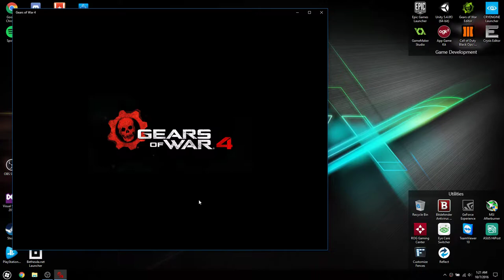Gears of War 4 PC Campaign - ASUS GL502VS - GTX 1070 - G-Sync Disabled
Streaming Gears of War 4 on the ASUS GL502VS running the nVidia GTX 1070.

Streamed with Open Broadcasting Software to YouTube and Twitch via restream.io

ASUS GL502VS Specs:
Intel Core i7 6700HQ
32GB 2133Mhz DDR4 RAM
1TB Crucial MX300 m.2 SSD
2TB Seagate 5400RPM HDD

Why is G-Sync disabled?
I disabled G-Sync on my videos because if I turn it on, FRAPS and Afterburner/Rivatuner do not report the game's rendering rate. With G-Sync off, you are getting the real-time performance metrics. If I leave it on, then we are limited to 60Hz refresh rate.